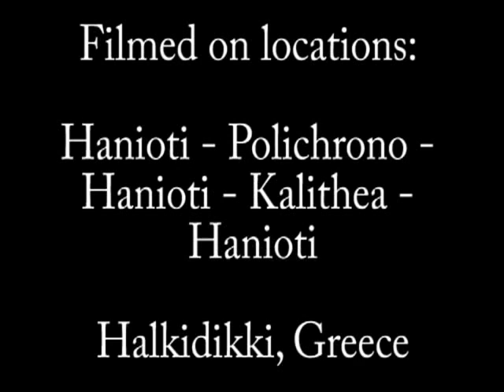Kontejner A. D. @ Studio 1990: Neki deo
Kontejner A.D. @ Neki deo/ POV driving in Halkidiki Greece

Recoded 1990-1